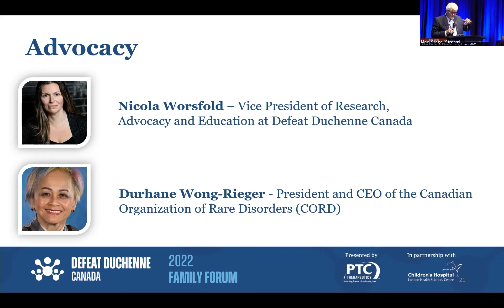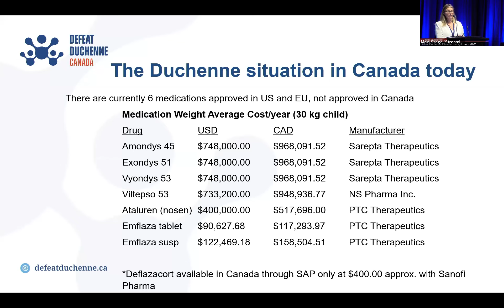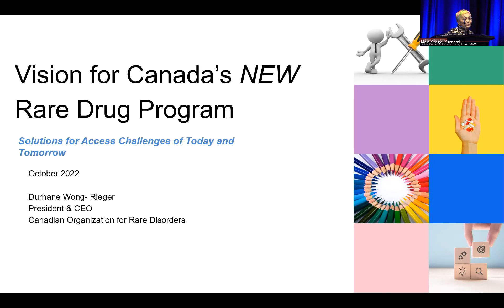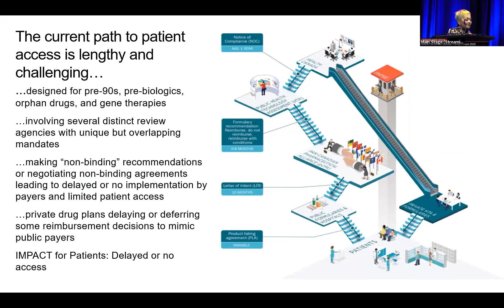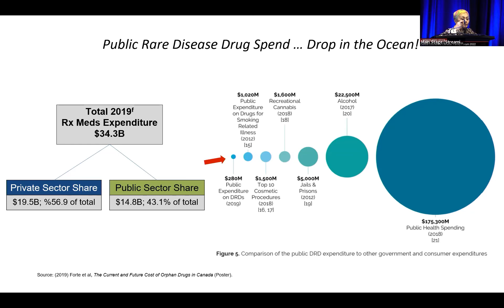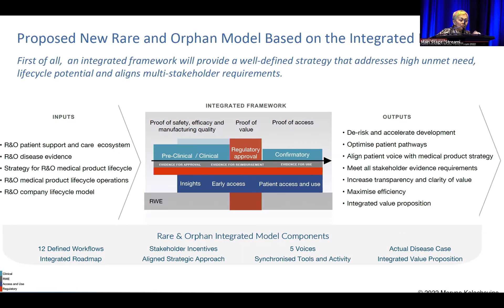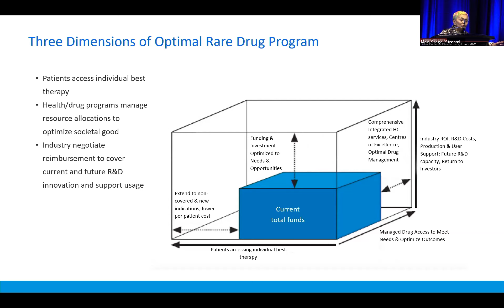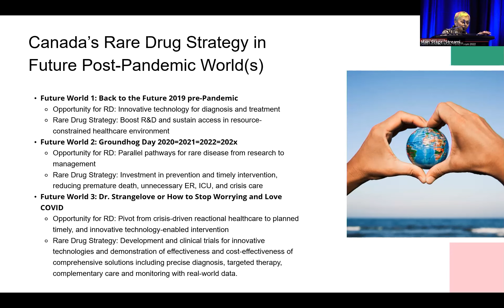Defeat Duchenne Canada - 2022 Family Forum: Advocacy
Duchenne and Becker muscular dystrophy Advocacy

Presented by:
1. Durhane Wong-Rieger - President & CEO of the Canadian Organization for Rare Disorders (CORD)
2. Nicola Worsfold - National Vice President, Research, Advocacy & Educations at Defeat Duchenne Canada

About the Family Forum:

Defeat Duchenne Canada's Family Forum is the country's only national education program specifically designed for those living with Duchenne and Becker muscular dystrophy and their families. It provides a unique opportunity that connects our rare disease community - families, researchers, clinicians, and industry professionals, for a weekend full of education, inspiration, and hope.